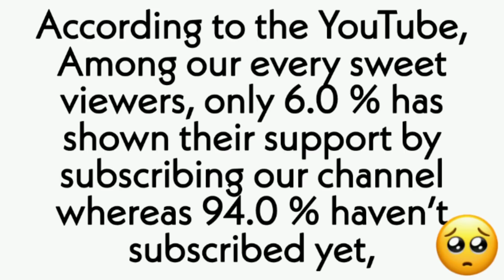4K Gaming Nepal and Berojgari Gamer in Same match Again // Intense Fight in Rozhok //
4K Gaming Nepal and Berojgari Gamer Again meet in Same match. Intense fight in Rozhok.Hope you guys will love this video. Watch till the end.Please everyone do watch this video till the end.Check it out guys.

Enjoy this video guys. Let’s hope to get
And thanks for your love and support guys. Thanks♥️